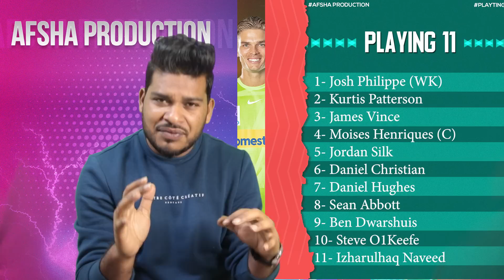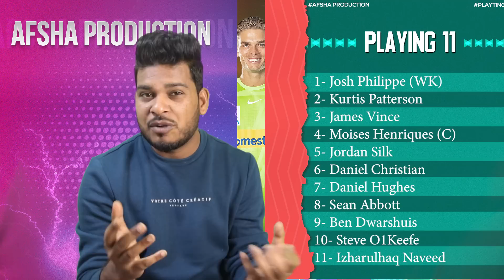PRS vs SYS BBL 2022-23 6th Match Prediction- 17 Dec| Perth Scorchers vs Sydney Sixers| Perth Stadium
PRS vs SYS BBL 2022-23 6th Match Prediction- 17 Dec| Perth Scorchers vs Sydney Sixers Preview, Playing11 and Records BigBashLeague2022-23 | Perth Stadium Perth Pitch Report

1. PRS vs SYS Match Prediction
2. Perth Scorchers vs Sydney Sixers
3. SYS vs PRS main se kon jitega
4. aaj ka match kaun jitega
5. aaj ka bbl match
6. Perth Scorchers vs Sydney Sixers match prediction
7. Sydney Sixers vs Perth Scorchers match prediction
8. PRS vs SYS Kaun Jitega
9. SYS vs PRS kaun Jitega
10. PRS SYS aaj ka match
11. SYS PRS aaj ka match
12. Match prediction today
13. Today bbl match prediction
14. Scorchers vs Sixers mein kaun jitega
15. Sixers vs Scorchers main kaun jitega
16. SYS vs PRS me kon jitega
17. Sydney Sixers vs Perth Scorchers
18. Perth Scorchers vs Sydney Sixers
19. Today Match Prediction
20. 17th December ka Match
21. BBL 17th December
22. BBL 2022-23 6th Match
23. PRS vs SYS Highlights
24. SYS vs PRS Highlights
25. BBL 6th Match Highlights
26. Perth Scorchers vs Sydney Sixers highlights
27. Sydney Sixers vs Perth Scorchers Highlights
28. PRS vs SYS 6th Match Preview
29. SYS vs PRS Match Preview
30. Perth Scorchers vs Sydney Sixers Match Preview
31. Sydney Sixers vs Perth Scorchers Match Preview
32. PRS vs SYS 6th Match Playing 11
33. SYS vs PRS 6th Match Playing 11
34. Perth Scorchers vs Sydney Sixers Playing 11
35. Sydney Sixers vs Perth Scorchers Playing 11

prs vs sys bbl match kaun jeetega
bbl sys vs prs match prediction
sys vs prs match prediction
bbl 6th match prediction
prs vs sys match highlights
prs vs sys playing 11